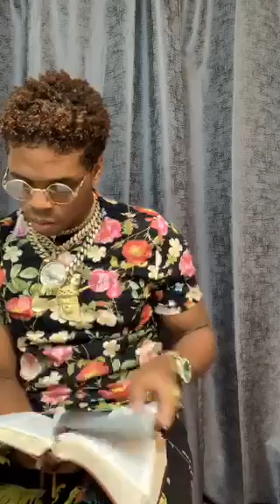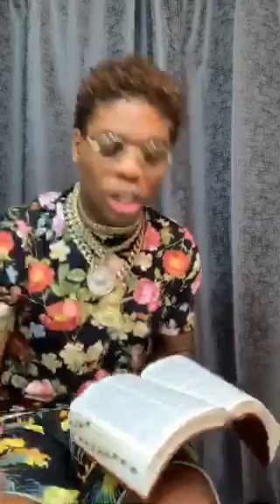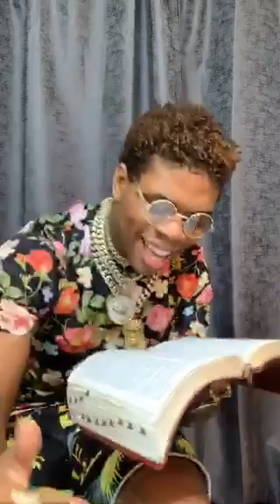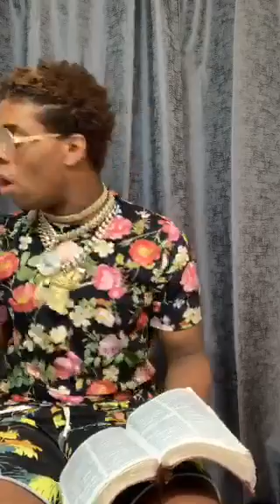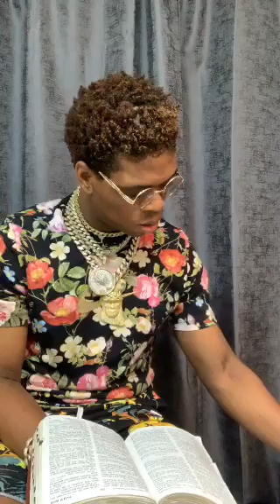"OUT OF HAND" Broadcast - Prophet Joshua Holmes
This Broadcast was Aired Live July 9th of 2019 Special Thank You To  Prophet Joshua Holmes, a Great and Special Blessing He Is !

13 Enter ye in at the strait gate: for wide is the gate, and broad is the way, that leadeth to destruction, and many there be which go in thereat:

14 Because strait is the gate, and narrow is the way, which leadeth unto life, and few there be that find it.

Bless You!